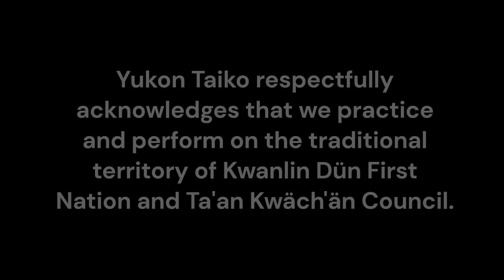Yukon Rendezvous 2024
Hello! We are Yukon Taiko! Enjoy our performance at Yukon Rendezvous 2024!

Song list
Omiyage - composed by Shoji Kameda
Song 2 - composed by James Bykowy
Shiawase - composed by Tom Kurai
Raku - composed by Chabo
Ready Set kaDON! - composed by Shoji Kameda
Doko kara - composed by Yuta Kato
Isami Goma - composed by Daihachi Oguchi

Yukon Taiko respectfully acknowledges that we practice and perform on the traditional territory of Kwanlin Dün First Nation and Ta'an Kwäch'än Council